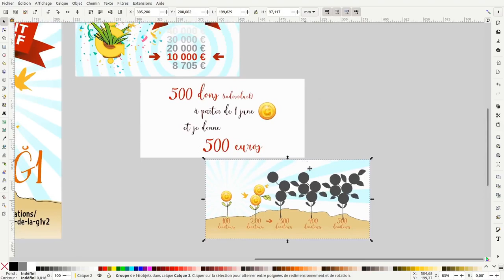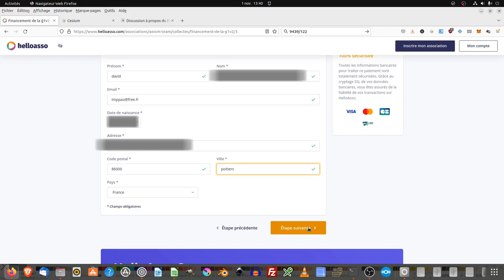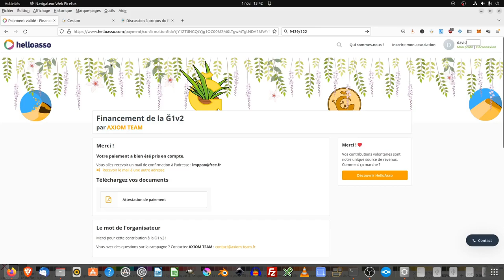Vidéo monnaie libre : Bilan financement participatif junes/euros (semaine 43-44)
Nous allons voir dans cette vidéo consacrée à la monnaie libre, le bilan pour le financement participatif junes/euros pour la période du mardi 1 octobre au mardi 8 novembre 2022.

Financement participatif en june pour que je fasse un don de 500 euros :
Clé publique : 7FpTe9KGp4XW5wvSoL1Chey5qM5ERHkHkqjxo12C8b5J